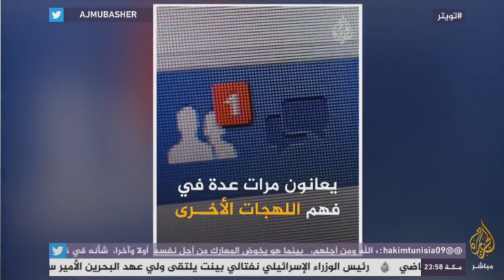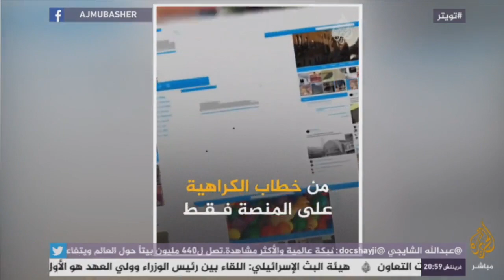إتضح مؤخرا ان من يشرف على المحتوى الفيسبوك في الجزائر و شمال افريقيا هم ولاد بوسبير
يجب على الدولة الجزائرية ان تتدخل فورا وتراسل ادارة الفيس بوك لوقف هذه المهزلة من غير المعقول ان يبقى فيسبوك الجزائري تحت رحمة مزاجية لبلد عدو !هذا يعتبر اختراق امني